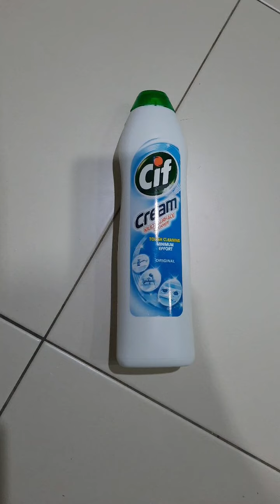Cara buat sendiri remote control holder